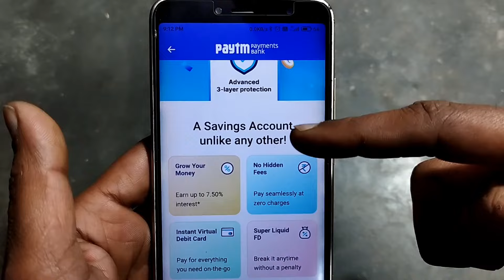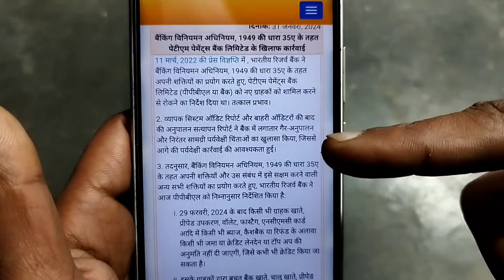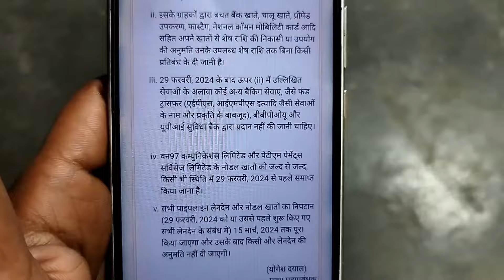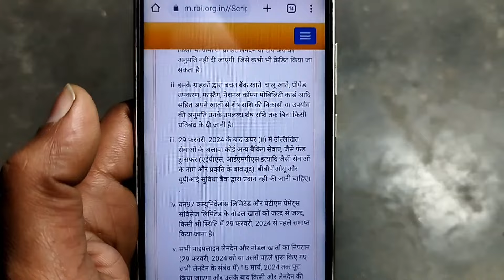Paytm Kyc Ban Big Update 2024 Paytm Payment Bank Ban in 2024 Paytm kyc ban new update 2024